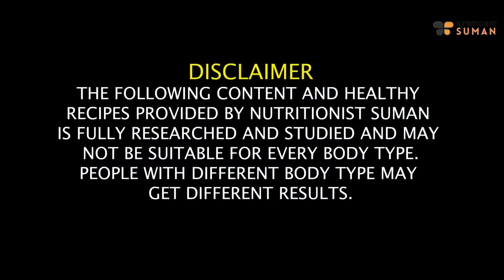3 Weight Loss Recipes For Winter | Breakfast Lunch Dinner | Lose Weight Fast In Hindi | Fat to Fab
Weight loss recipes focus on providing nutritious and satisfying meals that help you manage your calorie intake while promoting overall health. Here are a few healthy and delicious recipes that can support your weight loss efforts:

Grilled Chicken Salad:

Ingredients:
Boneless, skinless chicken breast
Mixed greens (lettuce, spinach, arugula)
Cherry tomatoes
Cucumber
Red onion
Olive oil and balsamic vinegar dressing (or your choice of low-calorie dressing)
Instructions:
Season the chicken breast with your favorite herbs and spices, then grill it until fully cooked.
Slice the grilled chicken and serve it on a bed of mixed greens with chopped tomatoes, cucumber, and red onion.
Drizzle with a light dressing for added flavor.
Quinoa and Vegetable Stir-Fry:

Ingredients:
Quinoa
Mixed vegetables (broccoli, bell peppers, snap peas, carrots, etc.)
Low-sodium soy sauce
Ginger and garlic (minced)
Olive oil
Instructions:
Cook quinoa according to package instructions.
In a large pan, heat olive oil and sauté ginger and garlic.
Add the mixed vegetables and stir-fry until they're tender yet crisp.
Toss with cooked quinoa and a drizzle of low-sodium soy sauce.
Baked Salmon with Asparagus:

Ingredients:
Salmon fillet
Asparagus spears
Lemon
Olive oil
Dill, salt, and pepper
Instructions:
Place the salmon fillet and asparagus spears on a baking sheet.
Drizzle olive oil over the salmon and asparagus.
Season with dill, salt, pepper, and lemon slices.
Bake for about 15-20 minutes until the salmon flakes easily with a fork.
Greek Yogurt and Berry Parfait:

Ingredients:
Greek yogurt (plain or vanilla, low-fat)
Mixed berries (strawberries, blueberries, raspberries)
Honey or a drizzle of maple syrup
Granola (optional for crunch)
Instructions:
Layer Greek yogurt with mixed berries in a glass or bowl.
Drizzle with honey or a small amount of maple syrup for sweetness.
Add a sprinkle of granola for some crunch.
These recipes are just a starting point, and you can adjust them to your taste preferences. Remember that portion control and a balanced diet are essential for successful weight loss. Additionally, consulting a nutritionist or healthcare provider can help you create a personalized and sustainable weight loss plan.weight loss recipes

weight loss
recipes
healthy recipes
easy recipes
recipes for weight loss
weight loss recipe
recipe
weight loss smoothie recipes
recipes for losing weight
loss weight recipes
oats recipes for weight loss
weight,detox recipes for weight loss
dinner recipes for weight loss
healthy breakfast recipes
smoothie recipes for weight loss
lose weight fast